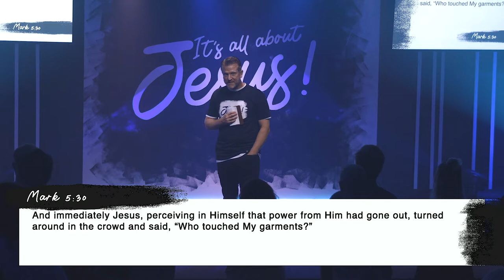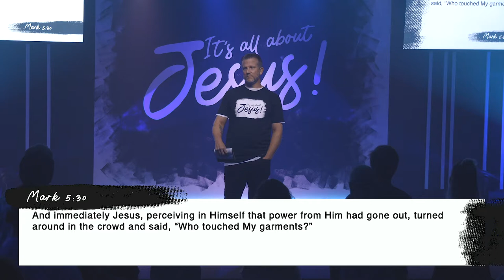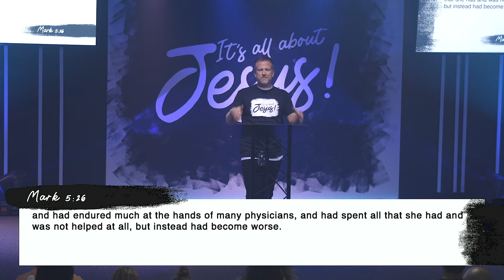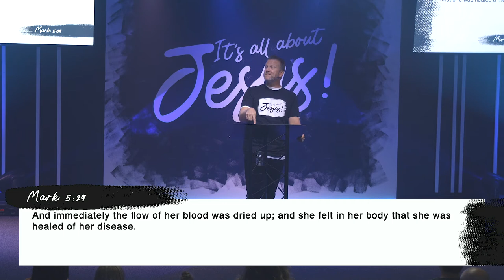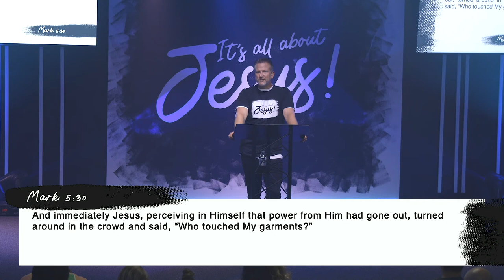Press Into Him | Pastor Keith Deal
With everything that goes on around us, and the things we go through, one thing remains true; If we press into God, He will draw near to us. Join us as Pastor Keith brings a message, "Press Into Him".